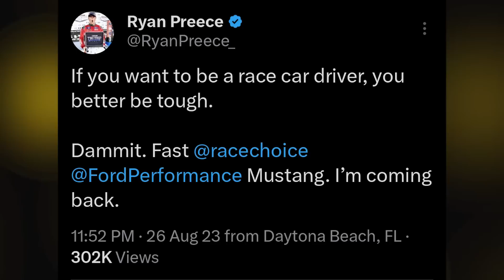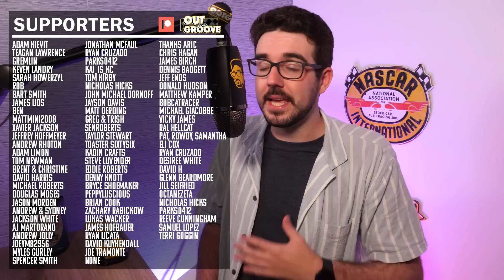Gave It Everything... | NASCAR Daytona Race Review & Analysis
The regular season ends in flames for several contenders. Chase Elliott, Bubba Wallace, and others battle for the final playoff spot into overtime.

Thumbnail Cred: NBC Sports